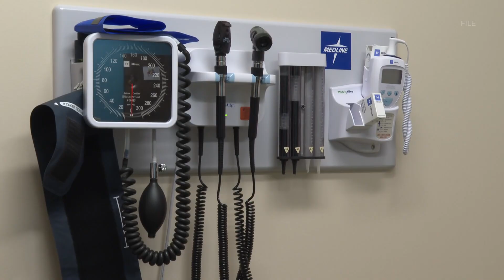Marion County Superintendent Chris Brady shares what he's excited for on the first day of school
Marion County Schools has several construction projects on the first day of school.